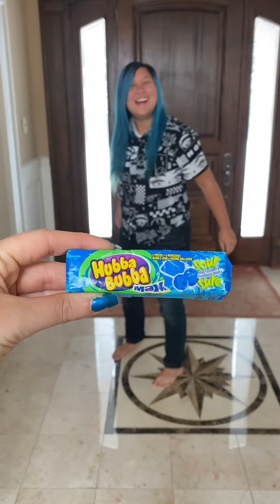Making beats with random candy 😱🍬🤯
Making beats with random candy 😱🍬🤯 compilation part 30-39

In this video:
@Roya Destroyaa
@SOPHIA KIDDBEATZ BEATBOX